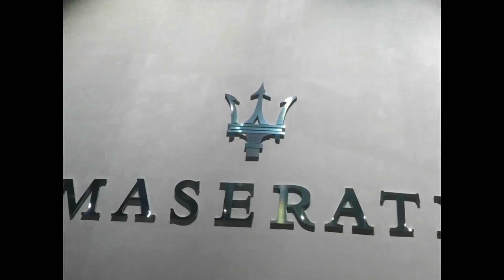2018 Chicago Auto Show Part 1 Ford GT, Porsche GT2 RS, Acura NSX and more ....